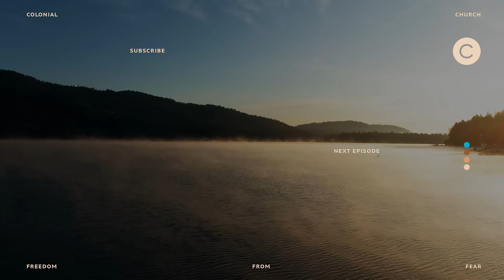HOW TO FIGHT FEAR | Freedom From Fear - Ep. 3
Fear, stress, and anxiety have become prevalent in today's world, but Jesus has provided a way for us to be free. Freedom From Fear is a 6-part course designed to teach us how we can stand against fear and experience life-changing freedom.

Share stories and get plugged into everything thats happening in the life of Church.